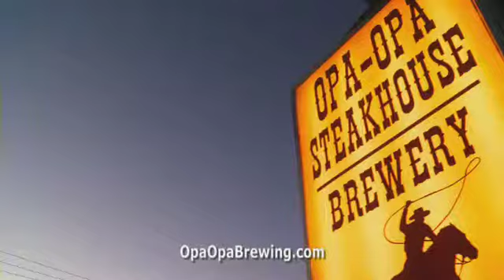Opa Opa Steakhouse & Brewery (Southampton, MA)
Come try the areas BEST Micro Brew!  And, the all new menu at Opa Opa is sure to have something for everyone!